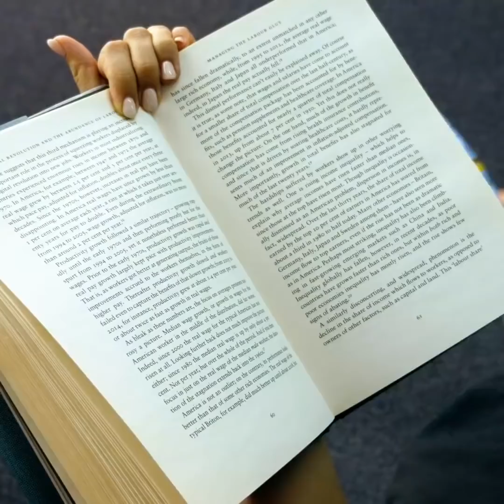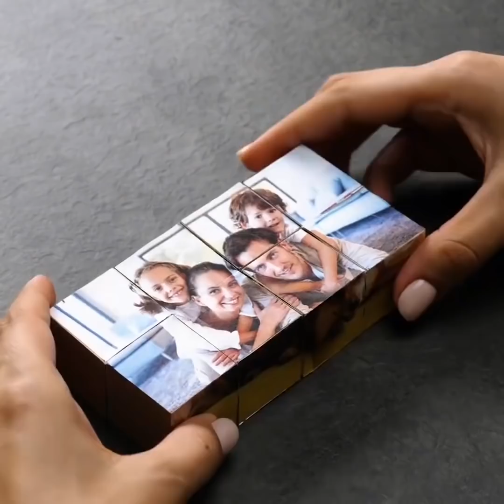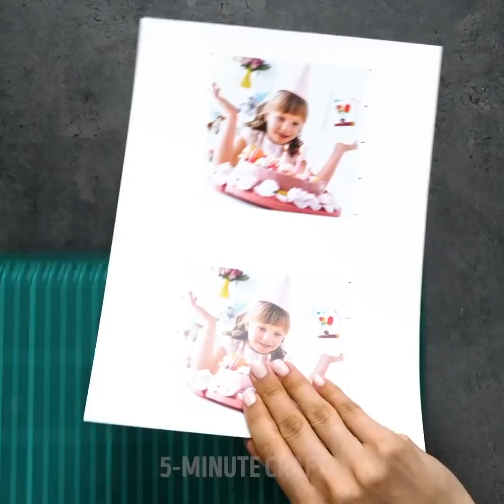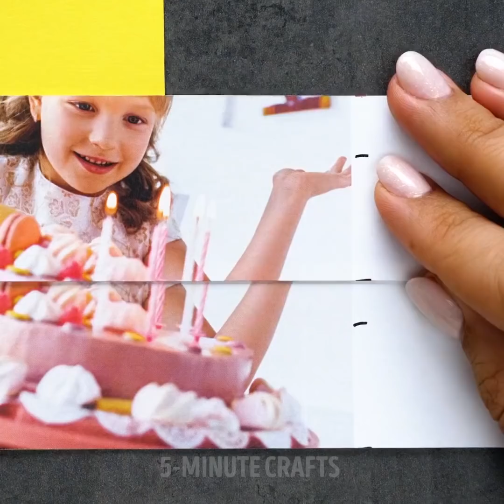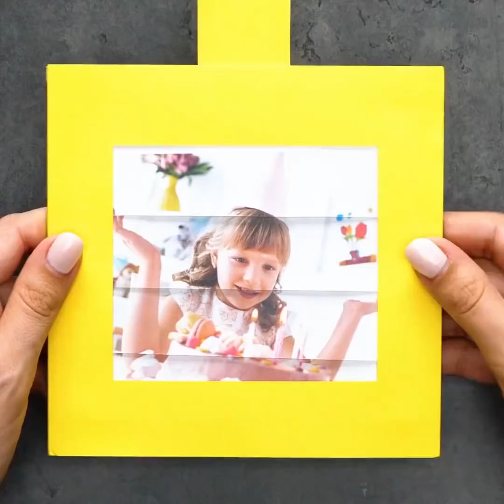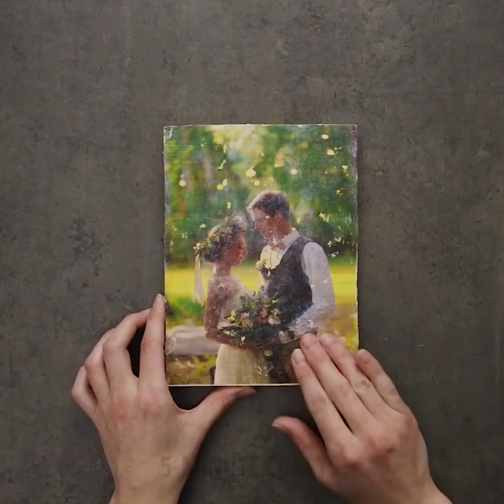15 IDEAS IMPRESIONANTES DE DECORACIÓN CON IMÁGENES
¿QUIERES VER IDEAS DE PINTURA Y FOTOGRAFÍA ENCANTADORAS?
Puedes hacer de tu hogar un lugar más acogedor repitiendo adorables manualidades de este video. Una linda foto puede mejorar cualquier cosa: una montaña rusa, una piedra, una vela, ¡y lo que quieras!
Puedes utilizar papel de seda para transferir imágenes a prácticamente cualquier superficie. Echa un vistazo a nuestras adorables velas que hemos hecho nosotros mismos! Puedes hacer un set completo y usarlo para decorar tu dormitorio o dárselo a alguien como regalo.
Ya nadie necesita cajas de CD. Apuesto a que puedes tener un par de esos en casa. Buenas noticias: hay una forma genial de reciclarlos. Nuestra idea es hacer un buen fotocubo de ellos. Puedes colocar imágenes y fotografías en cada sección y luego usarlas como un objeto decorativo en tu habitación.
Decoupage es una técnica especial que te permite transferir imágenes sin esfuerzo en cualquier superficie. ¡Hemos elegido guijarros para demostrarte lo genial que funciona esta técnica! Puedes pegar estos guijarros en imanes de nevera y serán mejores que unos de tienda de artesanía. Puedes hacer un lote completo y darlos como regalos a tus amigos.
Mira tu video hasta el final y aprende cómo decorar de manera adorable. Hemos elegido los países para nuestros posavasos. Lo mejor de esta manualidad es que nuestros posavasos se ven mejor que los posavasos normales de una tienda de recuerdos.
MARCAS DE TIEMPO:
00:51 - Transferencia de imagen utilizando papel de seda
05:25 - Funda de teléfono de bricolaje
03:00 - Un cubo de fotos complicado.
07:05 - Técnica de decoupage